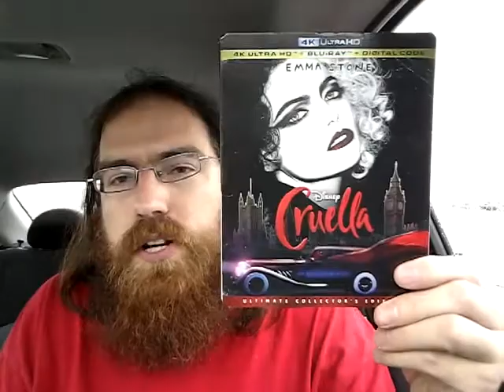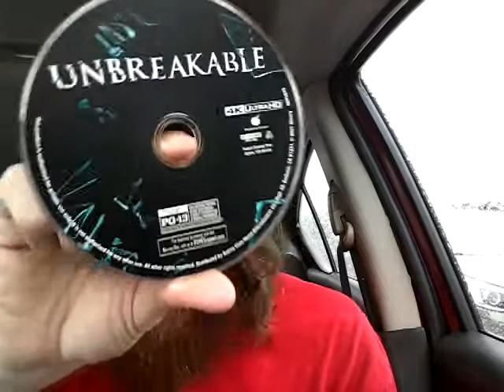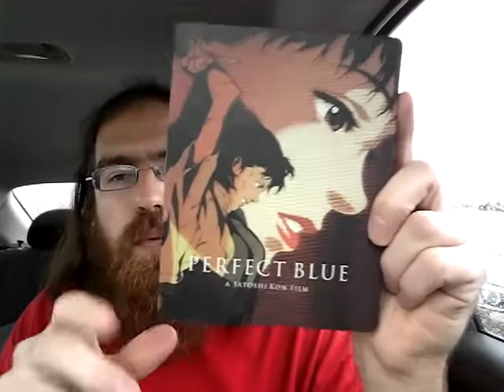New release Tuesday Cruella and a rant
It's Tuesday, you know what that means? It's NEW RELEASE TUESDAY!
Today was a LETDOWN. I had to go to three different Walmarts to find the Cruella 4K slip, Best Buy was incompetent, and Clockwork Orange was nowhere to be seen.

Studio Ghibli Porco Rosso From Up on Poppy Hill Unbreakable Bruce Willis Samuel L Jackson Cruella Disney Emma Stone Anime adaptation